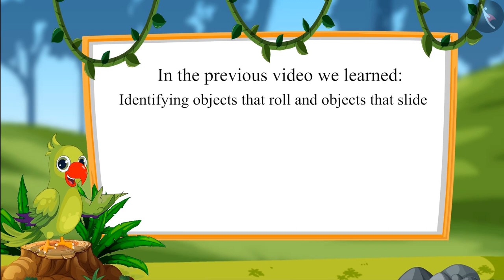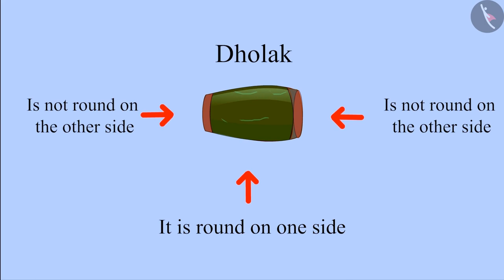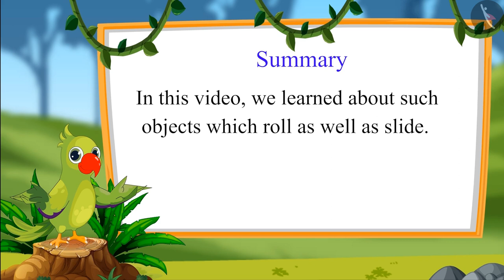Roll and slide | Part 3/3 | English | Class 1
Roll and slide | Part 3/3 | English | Class 1 |  | NCERT |

Roll and Slide | Shapes and Space | Grade 1 | NCERT | Shapes and Space

Welcome to part 3 of Roll and Slide. In this video, we will discuss various misconceptions and/or common errors related to Roll and Slide.